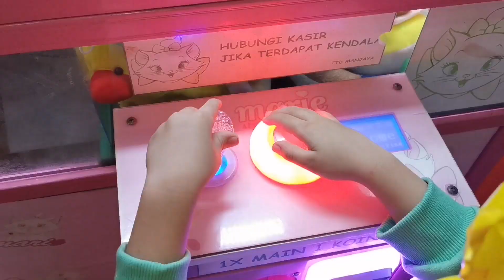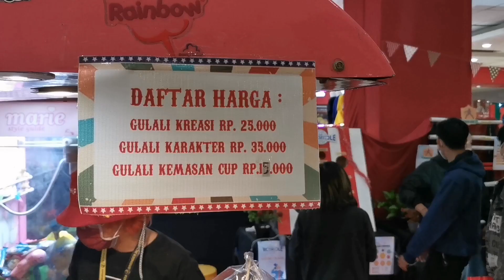GREY DAN SIUSIU MAKAN GULALI KAPAS - Main Panah Panahan dan Main Capit Boneka | Grey Channel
ini pertama kali Grey dan Siusiu bikin dan makan perman gulali kapas loh teman teman... hmmm manis sekali hehe. Oiya Grey dan Siusiu juga main di tempat permainan anak, main panah panahan dan main capit boneka juga lohh... mau tau gak Grey berhasil apa gak ??? yukk nonton video nya sampai habis ya...

Love
Grey dan Siusiu